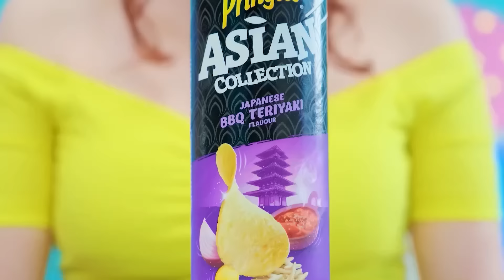Thử Thách Tháp Phun Sô-Cô-La | Trận Chiến Thức Ăn Multi DO Challenge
Bạn có thích sô cô la không? Sẽ có rất nhiều điều trong thử thách mới của chúng tôi!

Hãy chia sẻ video này với bạn bè để khiến họ thèm thuồng nhé!